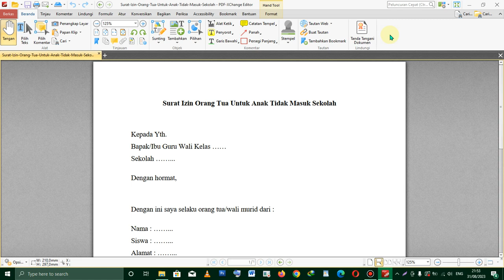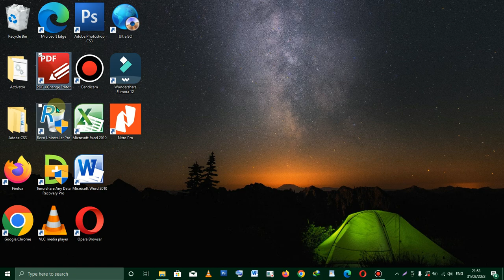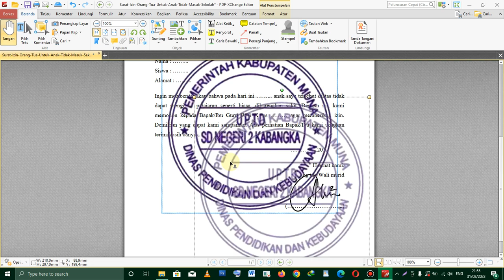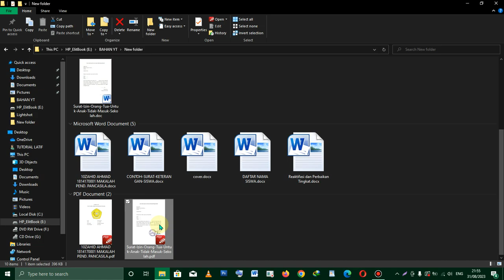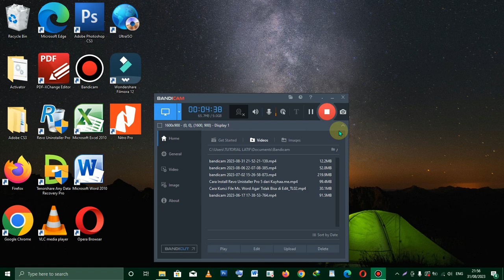Cara Memasukan TTD dan Stempel kedalam file PDF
Cara Memasukan TTD dan Stampel kedalam file PDF
Cara Memasukan Tanda Tangan kedalam file PDF
Cara Memasukan Tanda Tangan dan Stampel kedalam file PDF